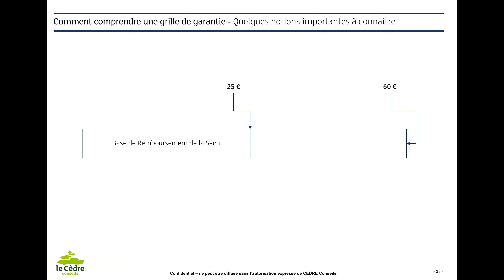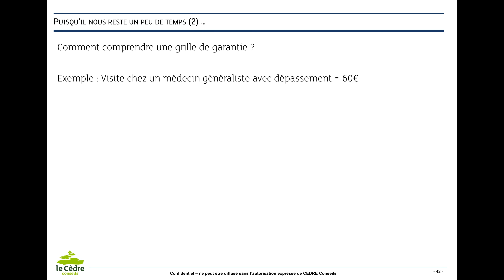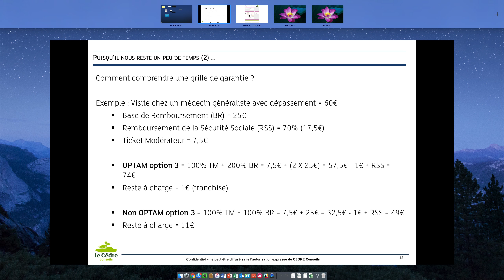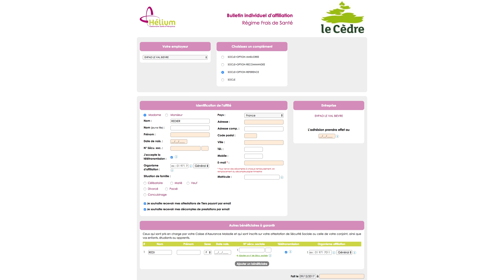Comment comprendre une grille de garantie